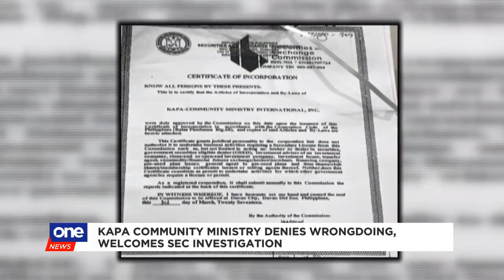Kapa Ministry officials face criminal complaint over alleged P50-B investment scam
The SEC filed a criminal complaint against the heads of Kapa Ministry, the religious organization now said to be a billion-peso investment scam.